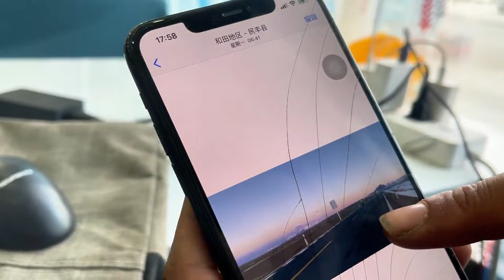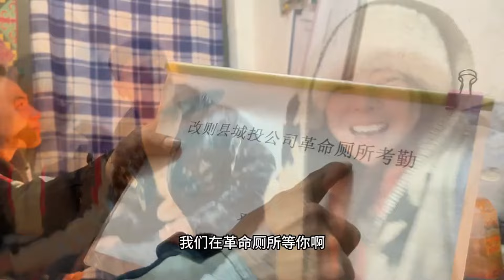害羞的小孙在雪地里睡了一夜，第二天血氧低至65，旅友们在一起热热闹闹追忆216国道！【哈喽妍儿】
大家好，这里是【哈喽妍儿】在youtube上的唯一官方
要感念的人太多良师益友共度此生！
道阻且长，但行则将至
很幸运的是一路上的贵人、名师、战友
欢迎大家留下足迹哦